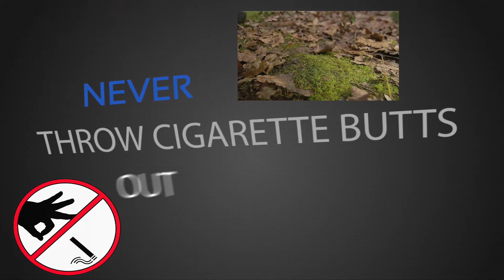Fire Safety PSA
Please be fire safe while working or playing outside!